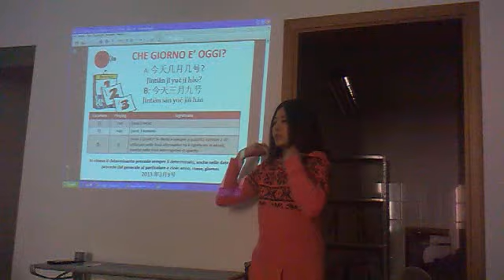corso lingua cinese - promo 4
Impara a parlare cinese da zero con il metodo PRAXIS. La lingua oggi più parlata al mondo, può essere appresa facilmente, in 50 ore con due insegnanti laureate (1 italiana + 1 cinese madrelingua), tutor, dispense didattiche, esercizi interattivi di pronuncia, ATTESTATO e altro a SOLO 300,00 euro PER L'INTERO CORSO. Inoltre corso intermedio di lingua cinese (parlato + scritto) e corso di qualifica professionale (avanzato). Le lezioni sono frequentabili in aula a Jesi e nelle Marche e/o a distanza tramite internet. Non finisce qui ... i corsi consentono a chi desidera (il servizio è facoltativo e gratuito) di aderire alla Rete Praxis Cina, per sviluppare opportunità professionali e aggregative, insieme ad altre persone interessate alla lingua cinese: aziende, professionisti, turismo, incoming, cultura, import/export, sanità, sociale, ecc.
PER MAGGIORI INFORMAZIONI SUI CORSI E SULLA RETE DI SERVIZI PRAXIS CONTATTACI AL TEL. 0731/211573 CELL. 349/0817819